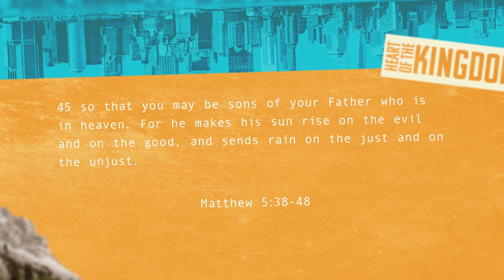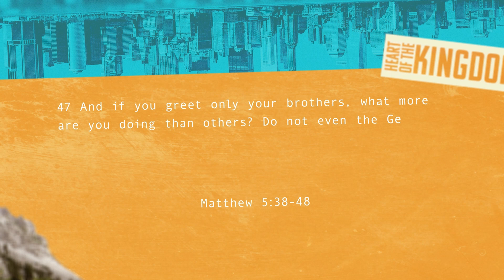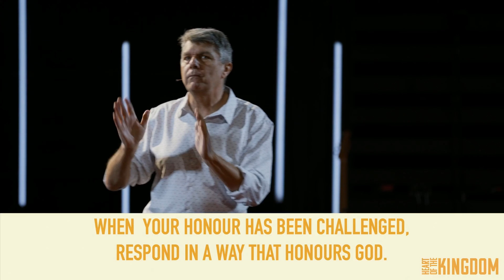Love for Enemies | Pastor Terry Sanderson | Bayview Glen Church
Join the Bayview Glen Church family, where community isn't just a word, but a lived experience of care, unity, and shared faith.

👪 FOR YOUR FAMILY:
Engage your children and teens in our dynamic Kids and Youth Ministries, where they'll learn about God and experience His love!